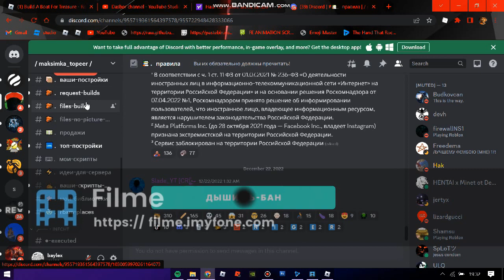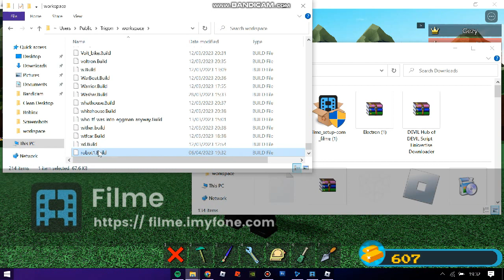ROBLOX BABFT AUTOBUILD SCRIPT 2023 (doesnt work anymore)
sup kids we showcasing some autobuild script for build a boat